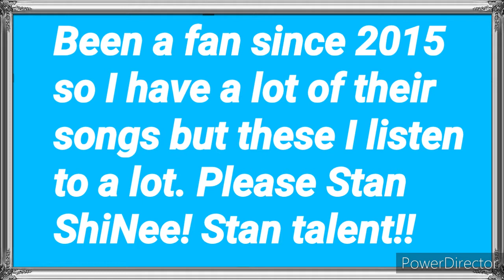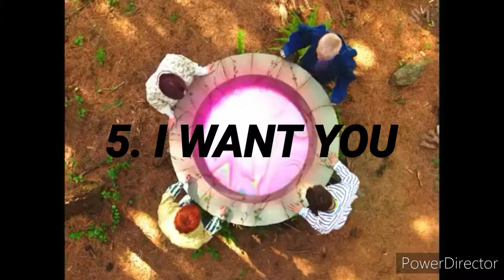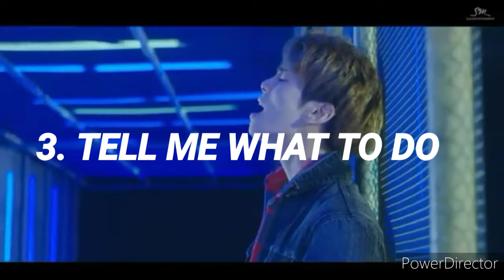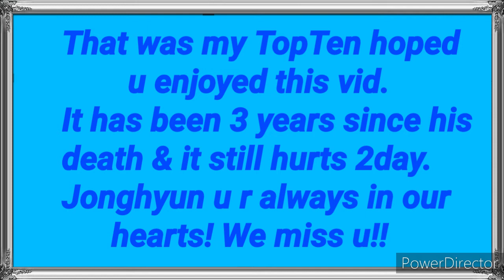MY TOP TEN SHINEE SONGS.. 'CAUSE SHINEE COMIN' BACK!!!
Hey everybody! I decided 2 do this vid cause ShiNee is comin' back in late Feb.
ShiNee has been in my life for 6 years now
looking forward to many more.

Hope u enjoy this vid.

I'm out. Peace. One.

Purely for entertainment only.